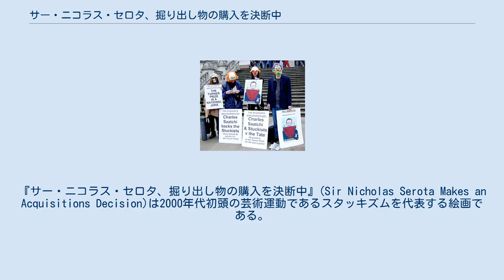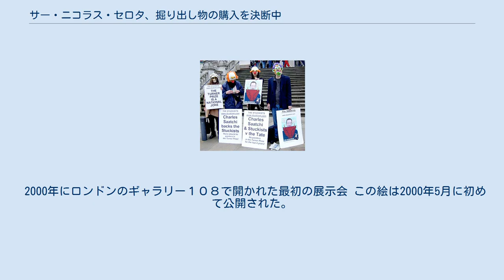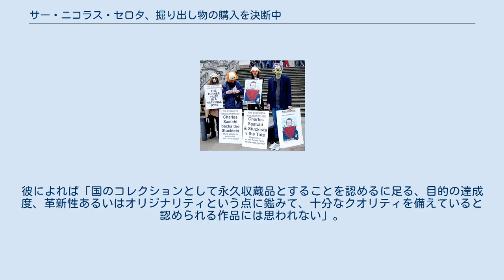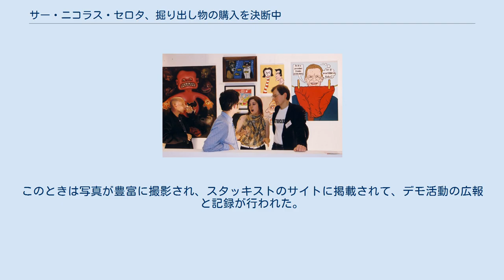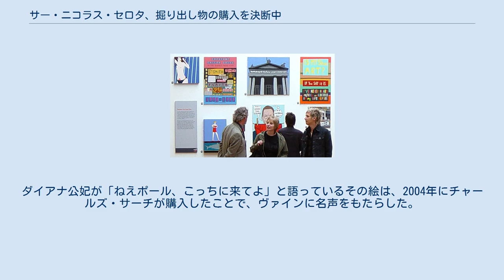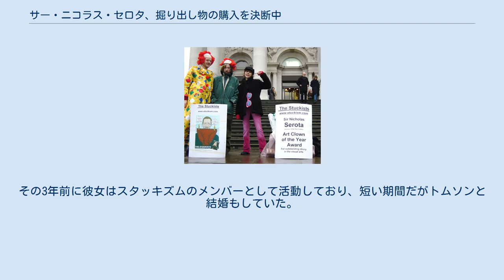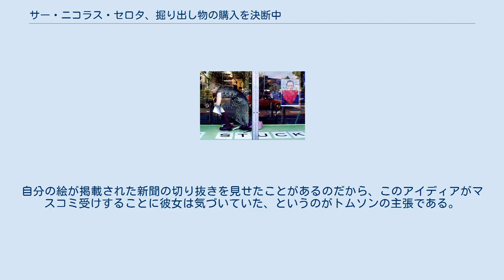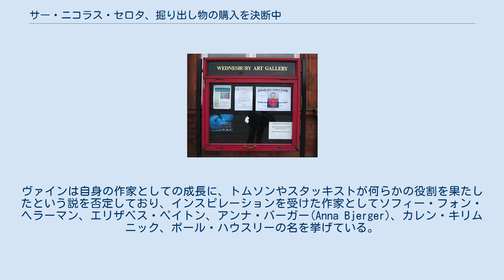サー・ニコラス・セロタ、掘り出し物の購入を決断中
『サー・ニコラス・セロタ、掘り出し物の購入を決断中』(Sir Nicholas Serota Makes an Acquisitions Decision)は2000年代初頭の芸術運動であるスタッキズムを代表する絵画である。
この運動の「記念碑」的作品とも言われ、コンセプチュアル・アートに反対するその姿勢がよく表れている。
2000年に、スタッキズムの創設者の1人であるチャールズ・トムソンによって描かれ、それ以降さまざまな展示会に出品されただけでなく、ターナー賞に抗議するスタッキストのデモではプラカードの図柄に採用された。
 テート・ギャラリーの館長であり、例年ターナー賞の審査委員長を務めていたニコラス・セロタ卿を描いている。
「エミン」とは、ヤング・ブリティッシュ・アーティストのトレーシー・エミンのことで、彼女は自分のベッドとパンツなどの私物を作品にしたインスタレーション・アートである『マイ・ベッド』を発表し、1999年にターナー賞候補作としてテートに展示されていた 1999年、トムソンはビリー・チャイルディッシュとともにアート集団のスタッキズムを創設し、コンセプチュアル・アートに対するフィギュラティヴ・アートの優越を主張する運動を起こした。
その標的となったのがターナー賞であり、ヤング・ブリティッシュ・アーティストだった。
トレーシー・エミンはその代表的存在であり、かつてはチャイルディッシュと交際関係にあった。
 トムソンの絵は、テート・ギャラリー館長のニコラス・セロタを描いている。
セロタは洗濯ロープに吊るされた赤いパンツを前に笑みを浮かべ、「これは本物のエミン（10,000ポンド）か」と言いながら「それとも無価値な偽物か？」と考えている。
これは片づけていない自分のベッドとごみ（の中にはパンツもあった）を文字通りに展示する、トレーシー・エミンのインスタレーション『マイ・ベッド』を踏まえている。
この作品は、1999年にターナー賞の候補作となりテート・ブリテンに展示されていた。
この絵は製作開始からわずか数日で完成したが、最後の24時間はまさにノンストップの作業だったという。
 「自分が描いたセロタの絵は、スタッキズム運動のアイコンになった。なぜなら、そこに芸術に対する自分たちの姿勢が表れているからだ」とトムソンは言う。
「僕たちは新しい具象画を歓迎し、鮮度を失った古臭いコンセプチュアル・アートに反対する」。
 2000年にロンドンのギャラリー１０８で開かれた最初の展示会 この絵は2000年5月に初めて公開された。
ロンドン、ショーディッチのレオナルドストリートでジョー・クロンプトンが運営するギャラリー１０８で開かれた、スタッキズムの三度目の展示会「サー・ニコラス・セロタの辞任」展の目玉であり、その他にも何枚か書かれたセロタの絵の中でも出色の作品であった。
しかし当時のデイリーテレグラフ紙にはモノクロで小さく掲載されただけだった。
この年の後半に開かれた「リアル・ターナー賞展」でも再び展示され、リチャード・ディーンからは次のように評された。
 トムソンはこの絵が掲載された展示会の目録に署名をして、ビリー・チャイルディッシュとともにセロタへ届けるためテートに置いていった。
アーティストのランコ・ボンは、テート・ブリテンで始まったこの年のターナー賞展の開会式でセロタを迎えたときのことを次のように語っている。
 2002年の夏に開催された、トムソンのスタッキズム・インターナショナル・ギャラリー（2005年に閉館）の最初の展示会である、「第一スタッキスト・インターナショナル」でもこの絵が展示された。
ブリットアートの熱心な支持者であるサラ・ケントは「もしトムソンが本気で武器に使うつもりがないなら、彼のたわいもないユーモアも許されるかもしれない...騒ぐ声も止むでしょうし、トムソンも理性的な画家ということになるはずです」と語ったが、トムソンの返答はこうだった。
「現実はどうだろう。僕が絵を完成させてから何週間か後に、トレーシー・エミンがテレビ番組に出てたけど、インスタレーションの件でものすごく怒っていたよ。でも理由は、誰かが彼女のパンツを別の物に替えたからだってさ...それはちょっと嫌だよねえ」。
 2004年にウォーカー・アート・ギャラリーで開催されたスタッキスト・パンク・ヴィクトリアン展 この絵は2004年にリバプール・ビエンナーレの一環で、ウォーカー・アート・ギャラ...